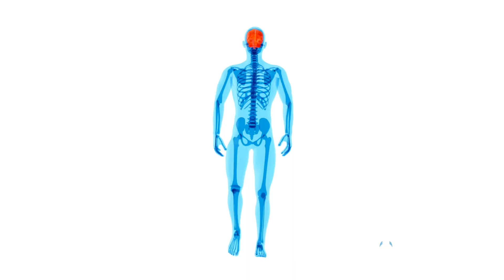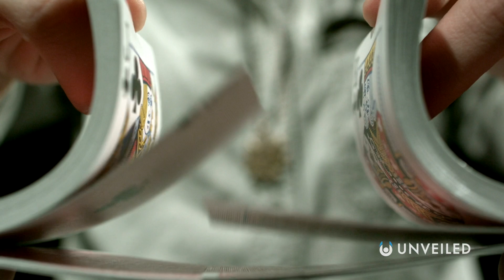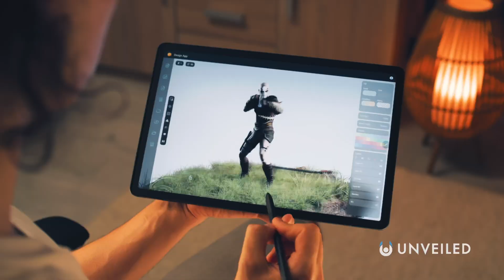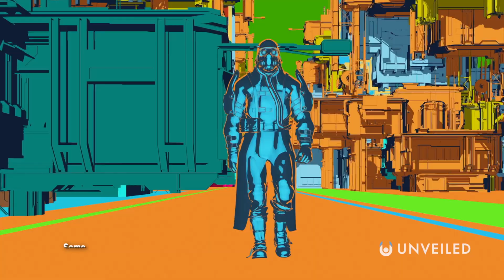Is There Life After Death in a Multiverse? | Unveiled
Discover life after death in the multiverse! Join us... and find out more!

In this video, Unveiled takes a closer look at a HUGE secret hidden in the multiverse - the real possibility for LIFE AFTER DEATH! Humankind has searched form proof of the afterlife for thousands of years... but, now, we might finally have found it!

0:00 Intro
0:36 Multiverse Theory
1:55 Life After Death
3:19 Biocentrism
5:00 Simulation Hypothesis
6:11 Artificial Afterlives
7:28 Conclusions